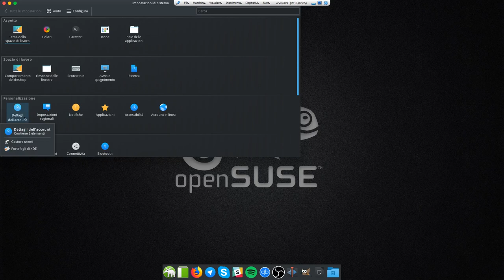openSUSE KDE Plasma: Abbinare immagine al proprio account utente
Come abbinare un'immagine al proprio account utente.